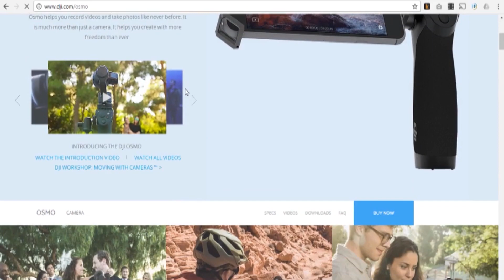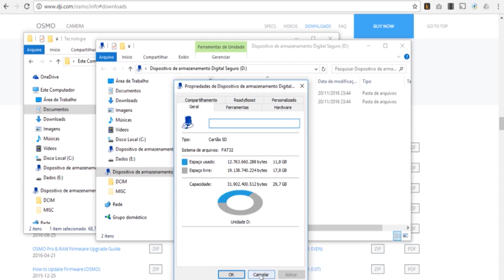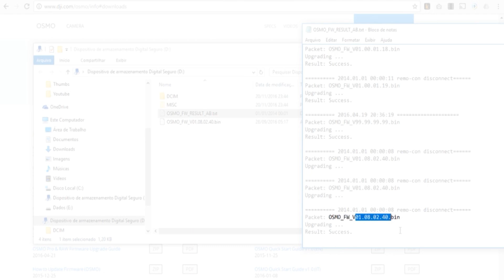Como atualizar o DJI Osmo